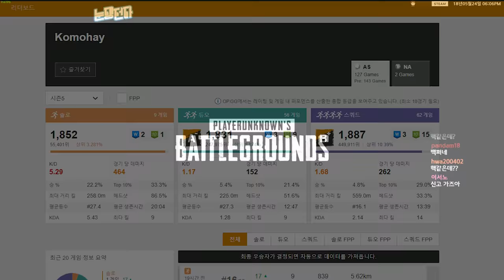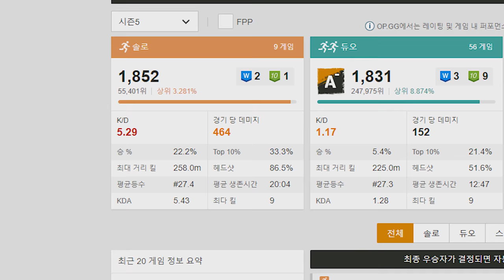15배율,소음기,M24,핵쟁이